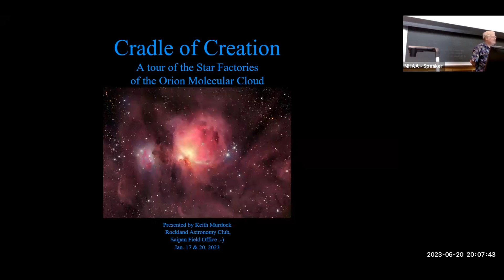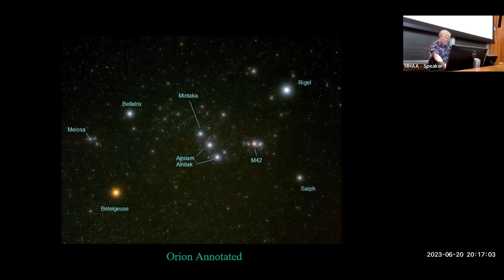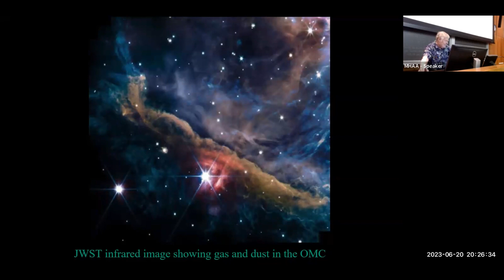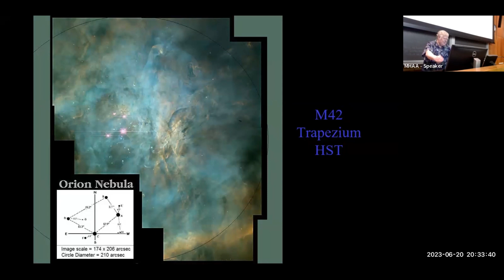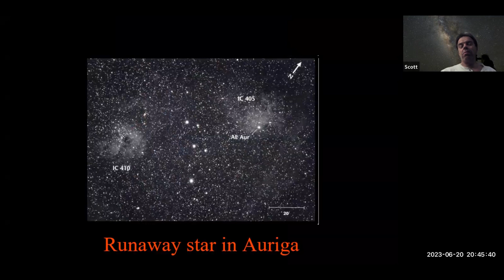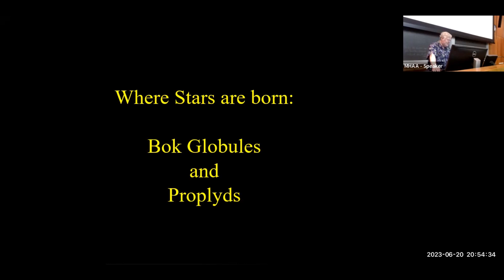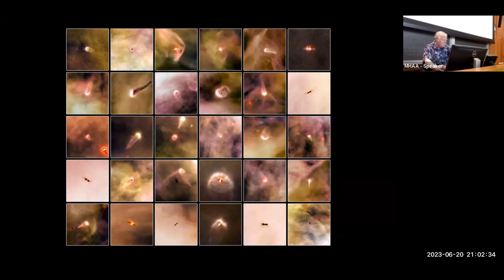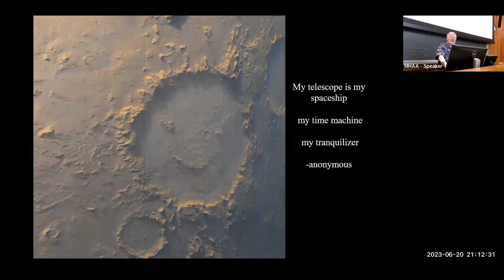Cradle of Creation: The Orion Molecular Cloud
RAC’s planetary expert Keith Murdock gives a guided tour through the features of the stunningly beautiful Orion Nebula (M42) and its constantly evolving surroundings – The Orion Molecular Cloud. He explains some of the nebula’s astrophysics, illustrating why it is such a rich environment for forming new stars and planetary systems – a true Cradle of Creation.